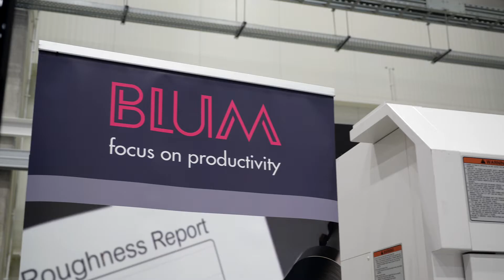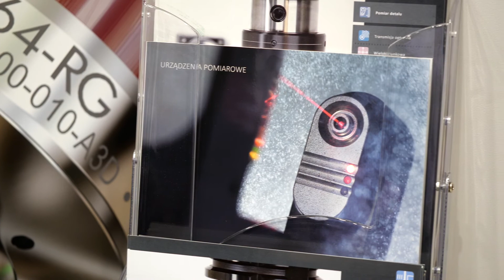HTM Dzień Otwarty 2019 - Blum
HTM zapewnia swoim klientom kompleksowe rozwiązania od wstępnej koncepcji stanowiska po finalne wdrożenie rozwiązania u klienta. Taka całościowa obsługa jest możliwa również dzięki stałemu dostępowi do innowacyjnych rozwiązań naszych partnerów. Poznajcie bliżej tych, którzy gościli na naszym pierwszym dniu otwartym w nowym Centrum B&R.